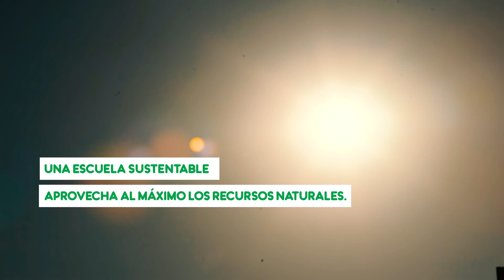Así funciona el sistema de energía fotovoltáico